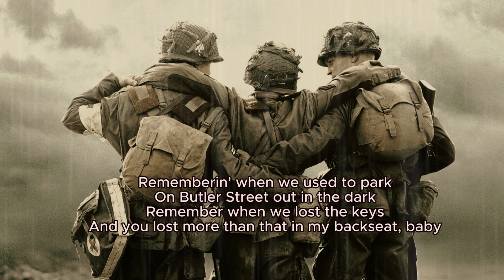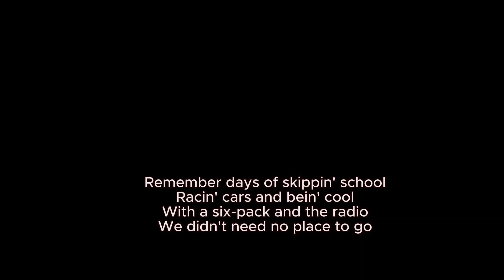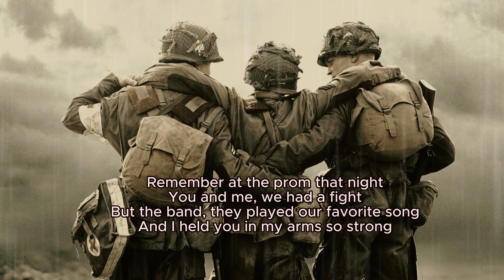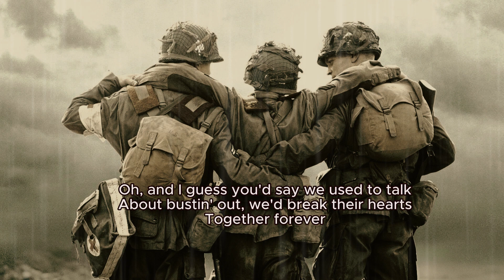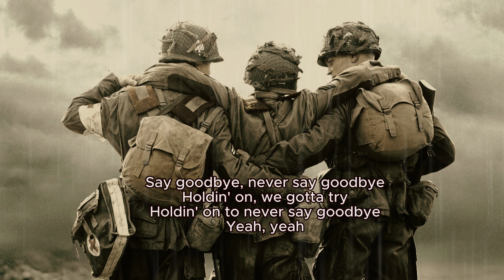Lirik Lagu | Never Say Goodbye - BON JOVI | Song With Lyrics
Never Say Goodbye adalah salah satu lagu jadi grup band Bon Jovi yang terdapat dalam album ketiga mereka berjudul Slippery When Wet yang dirilis pada tahun 1987. Ditulis oleh Jon Bon Jovi dan Richie Sambora.

Bon Jovi didirikan pada tahun 1984 di New Jersey Amerika Serikat. Pendiri asli Alec Jihn Such meninggalkan band pada tahun 1994 dan gitaris Richie Sambora pada tahun 2013.

"Never Say Goodbye" is a song by American rock band Bon Jovi, written by Jon Bon Jovi and Richie Sambora. It was a track off the band's third album, Slippery When Wet, on June 15, 1987, and reached number 11 on the mainstream rock charts and number 21 on the UK Singles Chart.

The song was featured on some versions of the band's Cross Road greatest hits album and is still occasionally performed live by the band in concert.

"Never Say Goodbye" is a power ballad, featuring drawn-out vocals and a slow tempo, in contrast to the other tracks on Slippery When Wet, which is of a much faster, metal pace.

Bon Jovi is an American rock band formed in 1983 in Sayreville, New Jersey.The band currently consists of singer Jon Bon Jovi, keyboardist David Bryan, drummer Tico Torres, guitarist Phil X, and bassist Hugh McDonald. Original bassist Alec John Such left the band in 1994, and longtime guitarist and co-songwriter Richie Sambora left in 2013.

Berikut lirik lagu (Song With Lyrics)

As I sit in this smoky room
The night about to end
I pass my time with strangers
But this bottle's my only friend
Rememberin' when we used to park
On Butler Street out in the dark
Remember when we lost the keys
And you lost more than that in my backseat, baby

Remember how we used to talk
About bustin' out, we'd break their hearts
Together forever

Never say goodbye, never say goodbye
You and me and my old friends
Hopin' it would never end
Say goodbye, never say goodbye
Holdin' on, we've gotta try
Holdin' on to never say goodbye

Remember days of skippin' school
Racin' cars and bein' cool
With a six-pack and the radio
We didn't need no place to go
Remember at the prom that night
You and me, we had a fight
But the band, they played our favorite song
And I held you in my arms so strong

We danced so close, we danced so slow
And I swore I'd never let you go
Together forever

Oh, and I guess you'd say we used to talk
Together forever

Holdin' on, we gotta try
Yeah, yeah